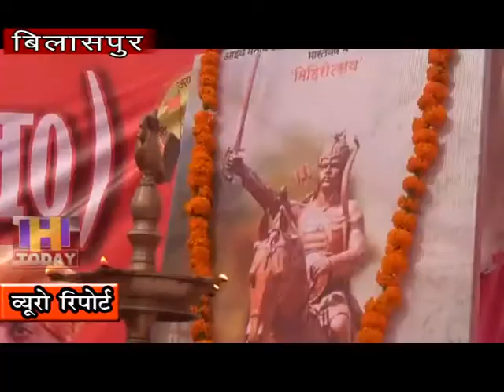21 oct n 8 क्षत्रिय सम्राट मिहिरभोज प्रतिहार के 1183वीं जयंती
क्षत्रिय सम्राट मिहिरभोज प्रतिहार के 1183वीं जयंती के खास अवसर पर आयोजित किया गया जिसकी अध्यक्षता अखिल भारतीय क्षत्रिय महासभा के प्रदेश अध्यक्ष राणा यशपाल सिंह सिसोदिया ने की तो साथ ही अखिल भारतीय क्षत्रिय महासभा के राष्ट्रिय संरक्षक गुलचैन सिंह चारक बतौर मुख्यतिथि मौजूद रहे. वहीँ जयंती समारोह के दौरान केहलूर रियासत के राजा सुभेन्द्र नारायण चंद और कोटखाई रियासत के राजा राणा त्रिभुवन राज सिंह सहित राजकुमारी शुभानी राज्यलक्ष्मी और हिमाचल राजपूत महासभा के महासचिव केएस जमवाल ने भी ख़ासतौर पर शिरकत की.